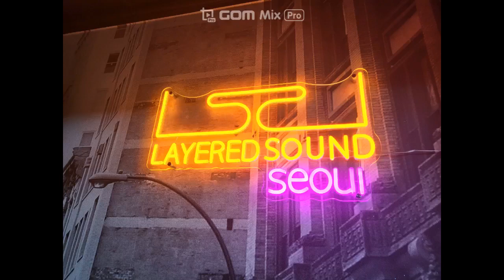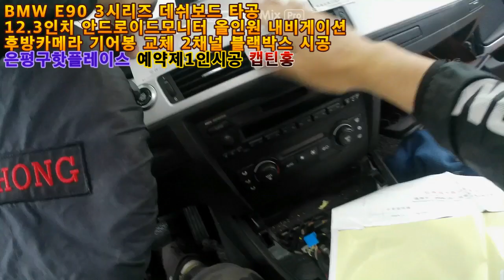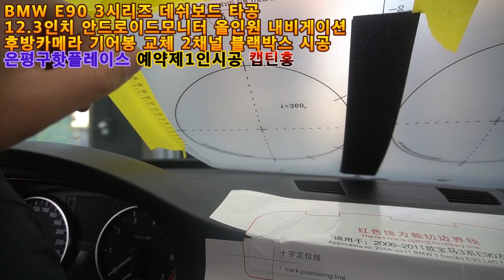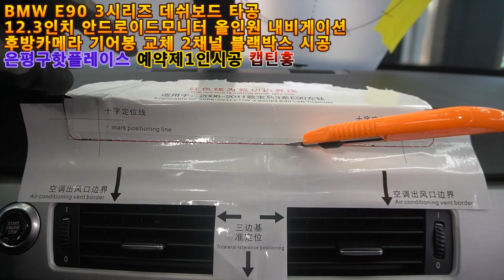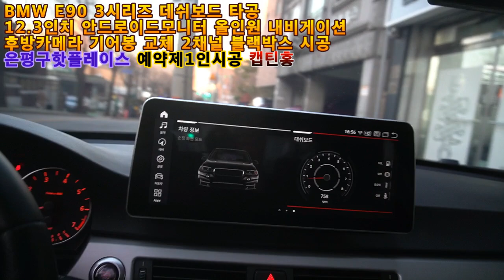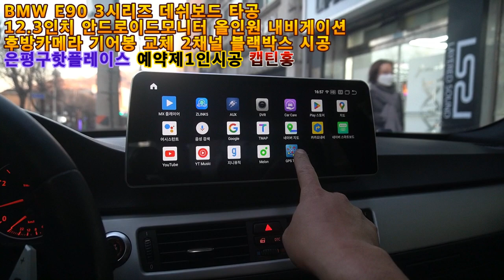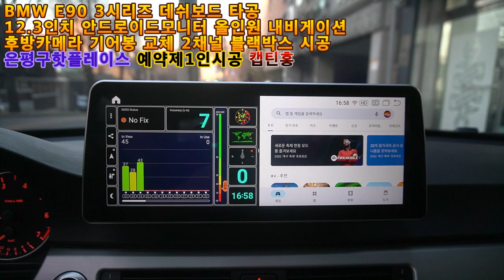[예약제1인시공 캡틴홍] BMW 3시리즈 E바디 E90 대시보드 타공후 시공 되는 안드로이드 내비게이션 12.3인치 모니터 레트로핏 튜닝 후방카메라 아이드라이브 전자식기어봉 시공.